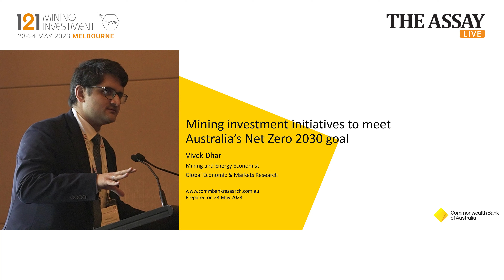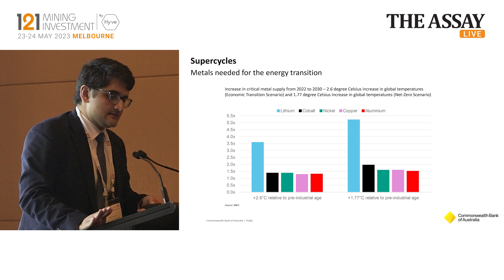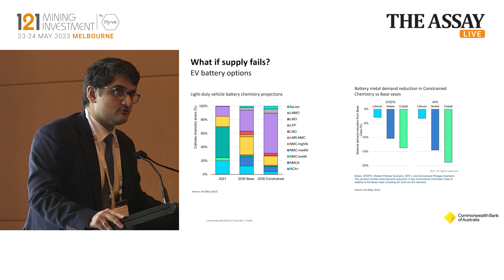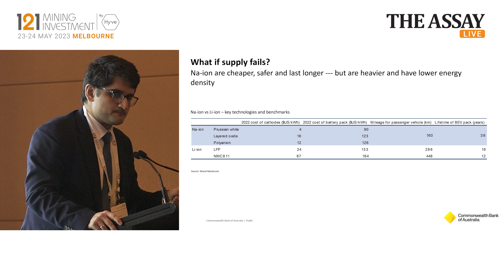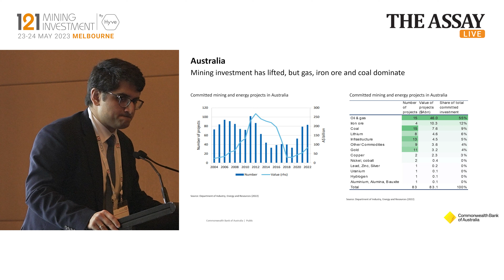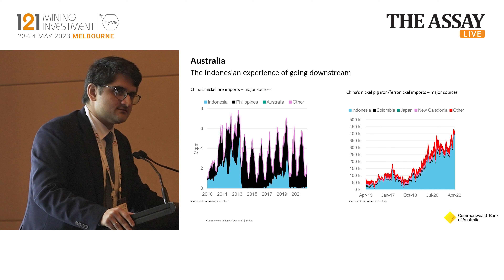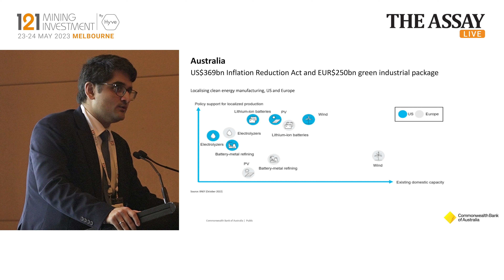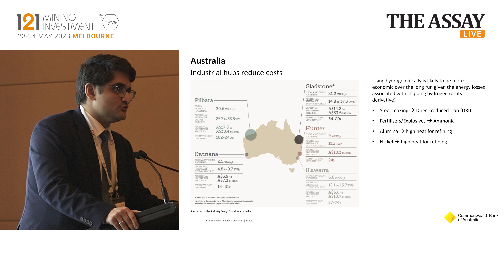Economic Keynote: Mining Investment Initiatives to Meet Australia’s Net Zero 2030 Goal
Guest:
Vivek Dhar, Mining and Energy Commodities Research Director, Commonwealth Bank of Australia

Timestamps:
00:00 – Intro
00:07 – Commodity cycles; Where Australia is now; Metals for the energy transition
02:55 – Capex; Supply bottlenecks
04:49 – What if supply fails? Biggest risks
07:53 – Future battery chemistries
10:04 – Australia mining investment
12:45 – Australia – growing downstream interest
14:40 – Indonesia’s moves downstream
17:55 – Australia’s plans moving forward

This was recorded at our 121 Mining Investment Melbourne event from 23-24 May 2023.